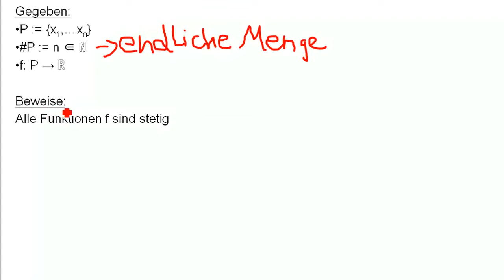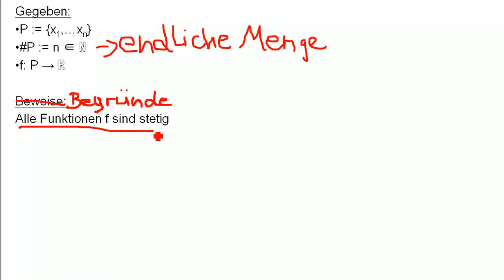Mathe: Stetigkeit 2: Erklaerung: alle existierenden Funktionen muessen stetig sein (Logik dahinter)